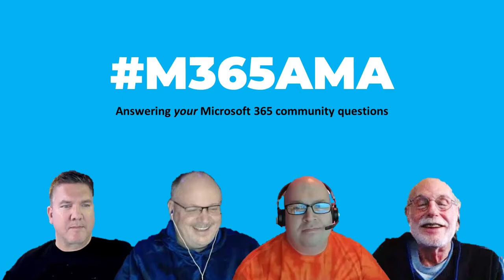M365AMA What is the best method to migrate local Active Directory users?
In this episode, the M365AMA panel discusses the following community question

“We have about 150 users that are currently in our tenant using ADSync. We have another 50 users that are AzureAD native. We want to migrate the 150 users off of Local AD/Sync to AzureAD native without losing their usernames. Users are heavy users of OneDrive and so this needs to be migrated alongside. What is the best method?"

Some relevant notes/links shared by the team:

-- This is a native process with ADConnect. Place the AADConnect server is Staging Mode and enable AAD CloudSync